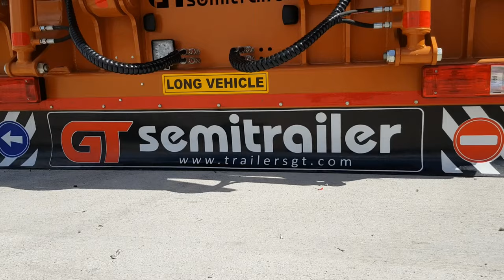Lowboy semi trailer with CURTAIN. Low loader, This Lowbed was produced in Turkey for use in France.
2020 MODEL NEW - with Curtain Special LOW LOADER - Lowboy - LOWBED - Semi trailer - hydraulic platform lifting-  Promotion
Option: GOOSENECK LOWBOY - LOWBED - LOW LOADER
how to use lowboy trailer. lowboy training
SPECIAL Low Loader Semi trailer s for your jobs from manufacturer...

* GT (Gurlesenyil Trailer) Semitrailer; since 2007 we produce semi trailer. We have our brand in more than 70 countries in the world. We have exported to more than 20 countries in Europe. We provide service with our Type Approval Certificates valid in the world. Our factory is 5000 m² closed and 7000 m² open area, including a total area of 12000 m² production. “Gurlesenyil Trailer” is our manufacturer company.

* The product range of our company is very large.
* For example: LPG trailer, 2-8 Axle lowbed, lowloader, flatbed, lowboy, dolly trailer, tipper, inloader (for glass transport), garbage transport, concrete mixer, container chassis, sidelifter (container self loading), oilfield tank transport, fuel tanker, dry cement V or W (european) type, car or truck carrier, front loading lowbed, folding gooseneck lowloader, hydraulic steering and suspension low loader trailers, tripod cement transport.

treyler, dorse, yarı römork, pendle axle, semi treyler, folding single hydraulic ramp, tenteli lowbed